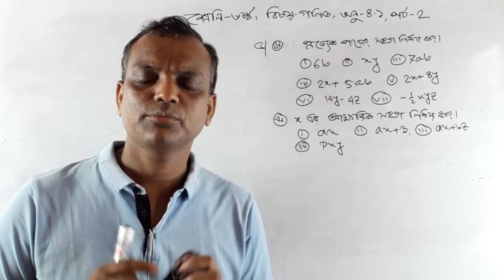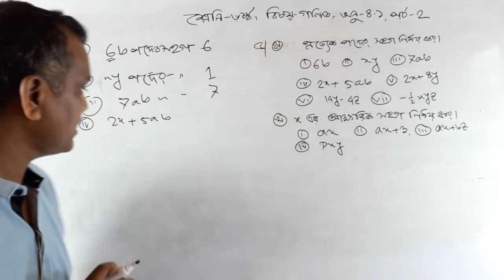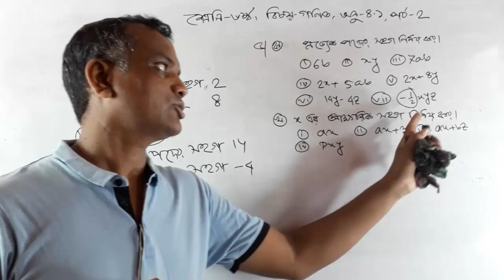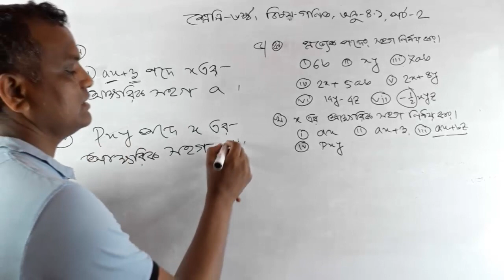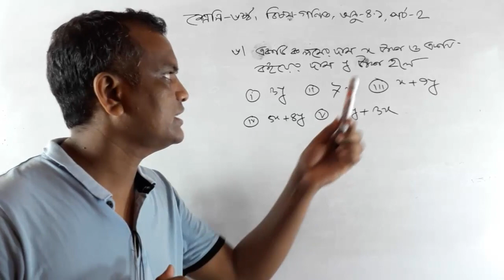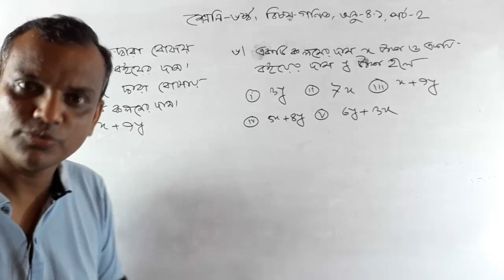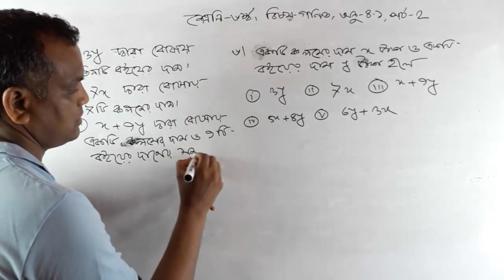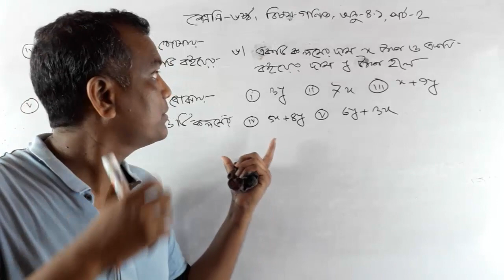Class 6 Math Chapter 4.1 (Part-02) ll amar ghore amar school class 6 || 6 math home work solution